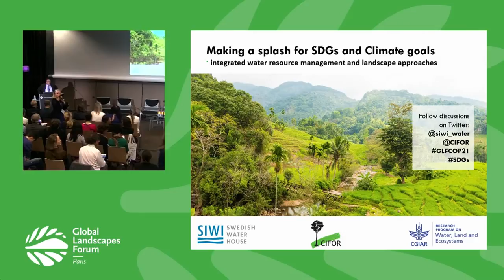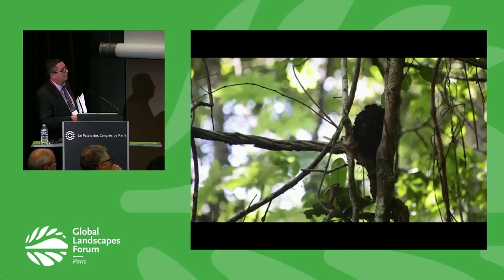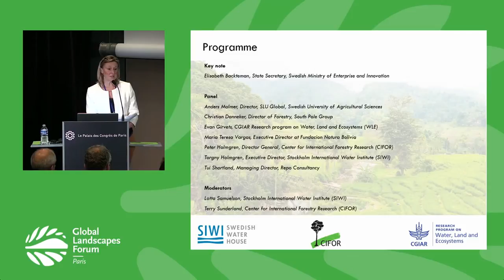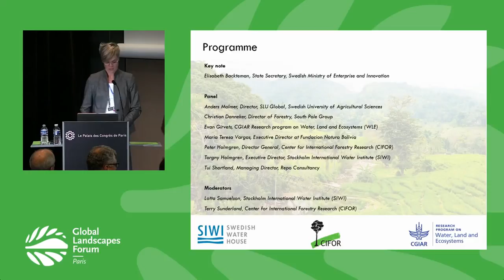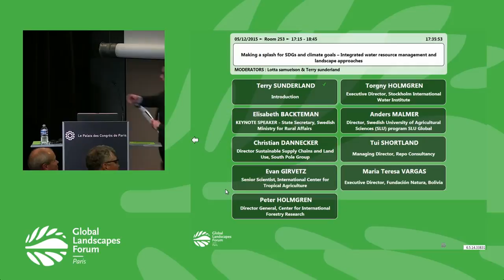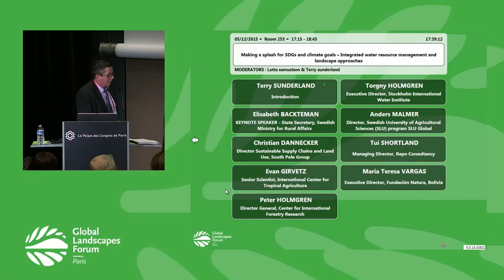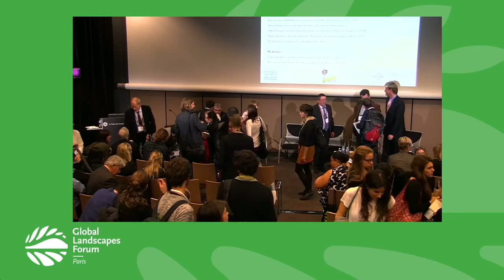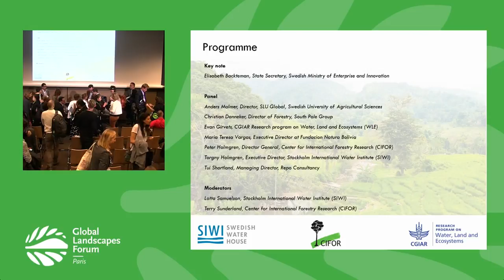Making a splash for SDGs and climate goals GLF 2015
Watch this Discussion Forum on the first day of the Global Landscapes Forum 2015, in Paris, France alongside COP21. The session provides a platform for debating how the landscape approach can contribute to the sustainable management of land and water resources. Is there scope for an integrated landscape approach to contribute to optimised watershed and river basin management that can be effective in realizing the SDGs?

Moderators:

Lotta Samuelson, Programme Manager, Swedish Water House

Terry Sunderland, Principal Scientist, Center for International Forestry Research (CIFOR)

Speakers:

Elisabeth Backteman, State Secretary, Swedish Ministry for Rural Affairs

Christian Dannecker, Director Sustainable Supply Chains and Land Use, South Pole Group

Evan Girvetz, Senior Scientist, International Center for Tropical Agriculture (CIAT)

Peter Holmgren, Director General, Center for International Forestry Research (CIFOR)

Torgny Holmgren, Executive Director, Stockholm International Water Institute (SIWI)

Anders Malmer, Director, Swedish University of Agricultural Sciences (SLU) program SLU Global

Tui Shortland, Managing Director, Repo Consultancy

Maria Teresa Vargas, Executive Director, Fundación Natura, Bolivia

Saturday, 5 December 2015 Global Landscapes Forum, Paris, France

Stockholm International Water Institute (SIWI), Center for International Forestry Research (CIFOR), CGIAR Research Program on Water, Land and Ecosystems (WLE)